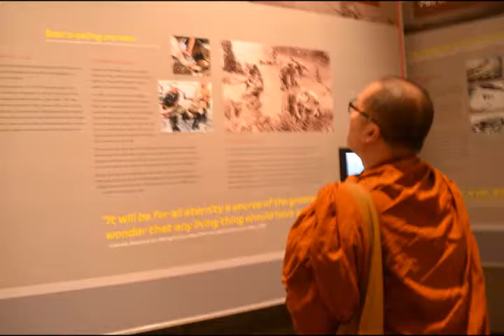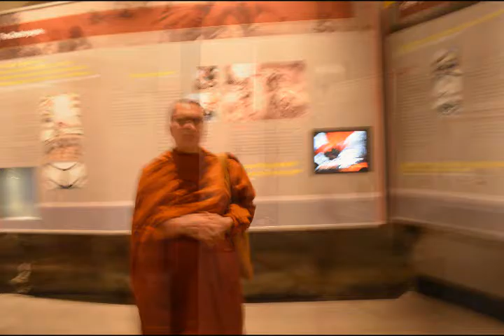p 005 06 อัปปมาทวรรค คือ หมวดไม่ประมาท